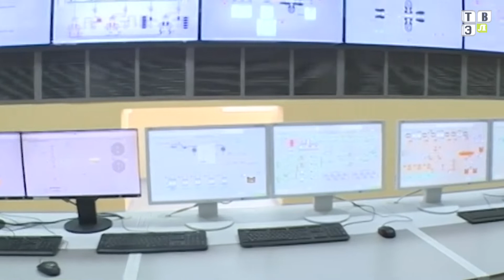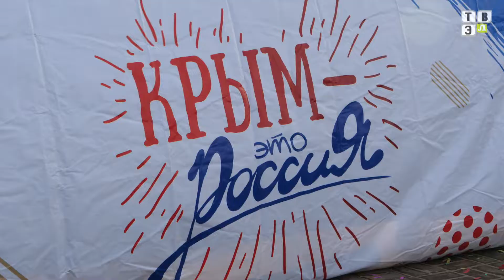Пять лет вместе: Крым отмечает годовщину воссоединения с Россией (20.03.19)